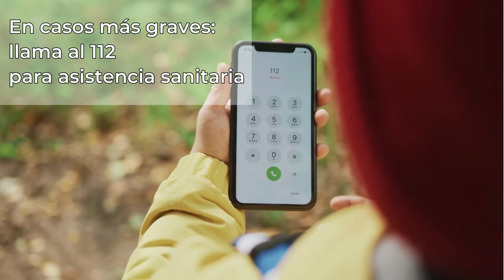Recomendaciones ante episodios de temperaturas elevadas - CuidadoCalor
Llega el verano y aumenta el riesgo de olas de calor. Desde el Ayuntamiento de Vitoria-Gasteiz compartimos contigo algunos refrescantes consejos para mantener tu seguridad en esta temporada.

Asegúrate de informarte acerca de los refugios climáticos y rutas confortables de Vitoria-Gasteiz

Uda dator eta bero-boladen arriskua handitzen du. Gasteizko Udalak aholku freskagarri batzuk partekatzen ditu zurekin denboraldi honetan zure segurtasuna mantentzeko.

Gasteizko aterpe klimatikoei eta ibilbide erosoei buruzko informazioa eman